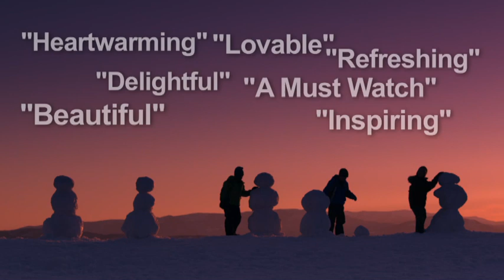Snowmen [Official Trailer]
SNOWMEN is a humorous and heartfelt coming-of-age story about three unlikely heroes and the winter that changed their lives forever. After a surprising discovery in the snow catapults three small-town boys into the spotlight, the best friends hatch a plan to be remembered forever by setting a Guinness World Records® title. Along the way, the trio battles schoolyard bullies, unites their community and discovers that - while fame may be fleeting - true friendship lasts forever. The film stars Bobby Coleman (Last Song), Ray Liotta (Wild Hogs), Bobb'e J. Thompson (Role Models), Josh Flitter (Ace Ventura Jr.) and Christopher Lloyd (Back to the Future).